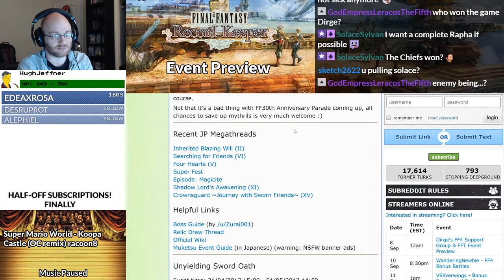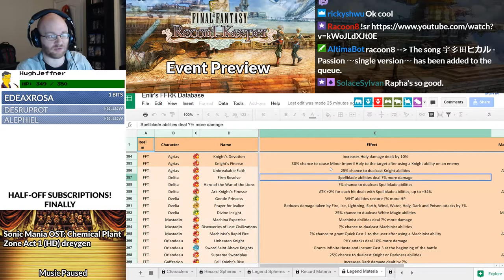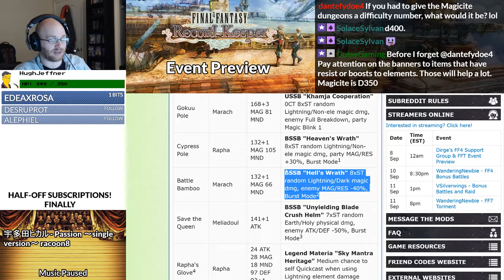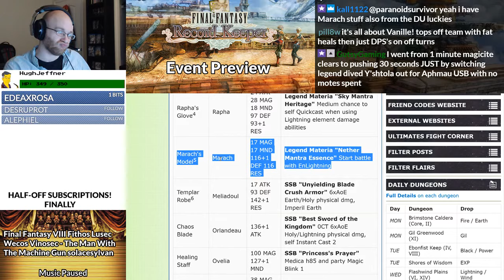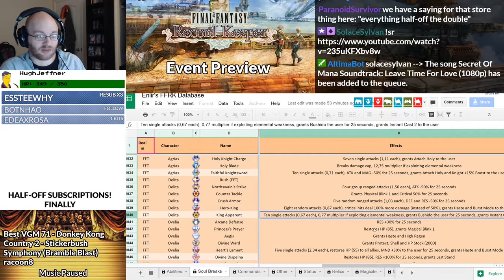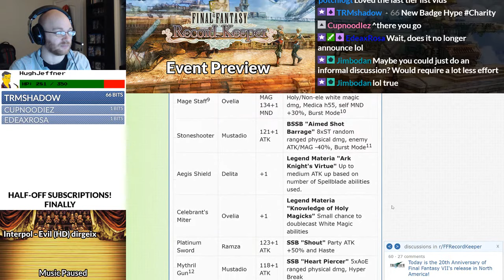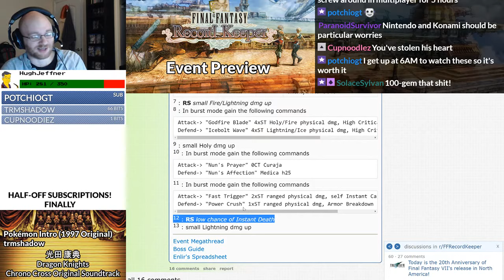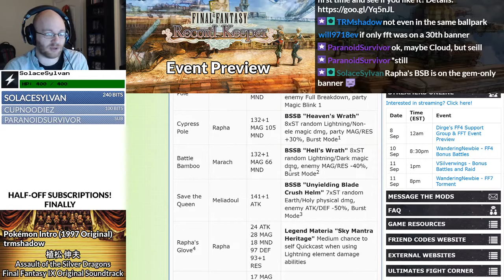[FFRK] FFT Event Preview - Sworn by Steel